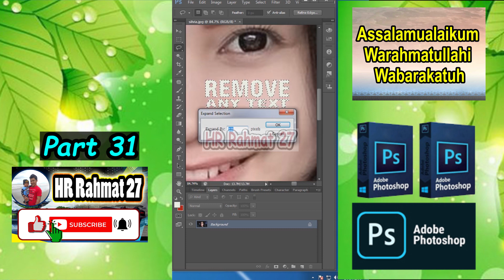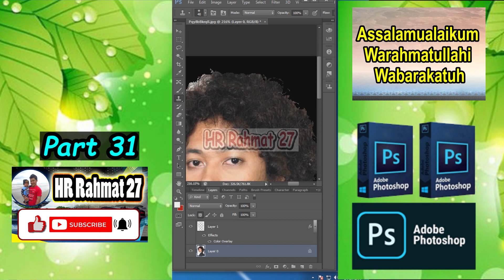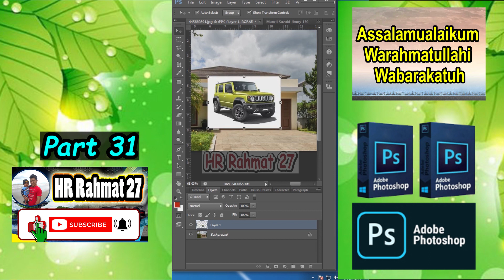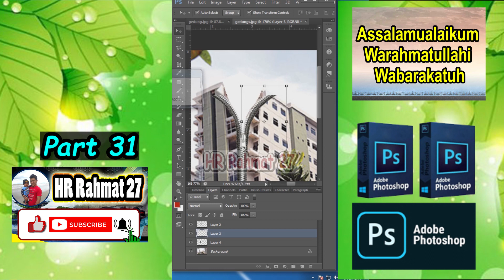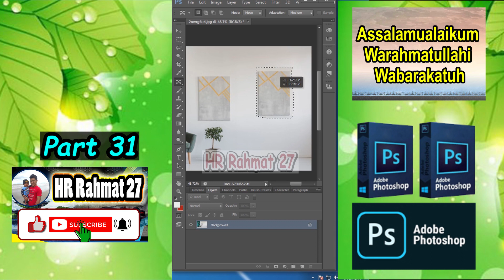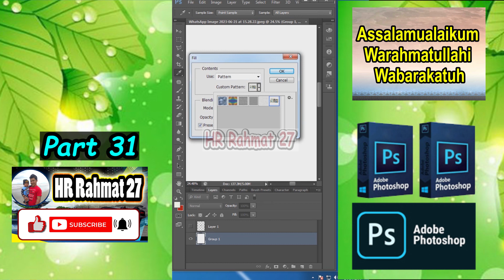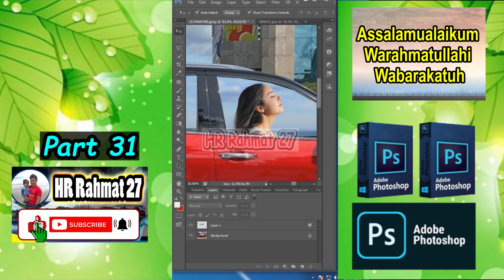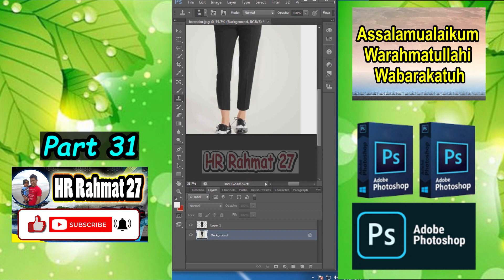10 Trick Keren Photoshop CS6 Part 31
Tutorial ini akan membahas tentang 10 Rrick Keren Photoshop CS6 Part 31#photoshopcs6 tutorial tricks hrrahmat27, dengan mudah dan dengan cara yang sangat sederhana untuk menambah wawasan dan pengetahuan.menambah ilmu juga bisa untuk mengisi waktu kosong untuk saling belajar. cara yang mudah untuk dicoba. belajar berbagai trik photoshop, jangan lupa untuk mengunjungi tutorial yang lainnya...

belajar tutorial
hr rahmat 27
27
hr
rahmat
kreasi photoshop
trik photoshop
photoshop
trik